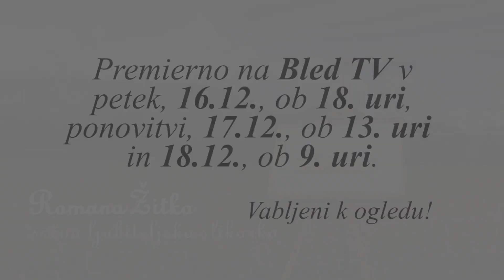Napovednik: Romana Žitko srčna ljubiteljska slikarka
Romana Žitko srčna ljubiteljska slikarka

Premierno na Bled TV v petek, 16. 12., ob 18. uri, ponovitvi, 17. 12., ob 13. uri in 18.12., ob 9. uri.

V primeru da vam oddaje ne bo uspelo ujeti bo na voljo kmalu tudi na YouTube kanalu BledTV

Snemanje in montaža: Dani Tomažič, Anže Mulej, Ciril Zupan
Novinarka in scenarij: Mojca Peternelj Polajnar